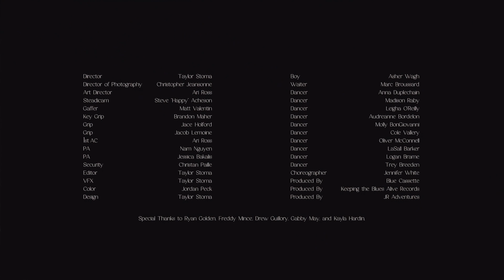Cuttin' In - Marc Broussard (Official Music Video)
Director: Taylor Stoma (@taylor.stoma)
Director of Photography: Christopher Jeansonne (@christopherjeansonne)
Art Director: Ari Ross (@ar1choke)
Steadicam: Steve “Happy” Acheson (@happicam)
Gaffer: Matt Valentin (@mattvalentin)
Key Grip: Brandon Maher (@brandon.maher)
Grip: Jace Holford (jaceholford)
Grip: Jacob Lemoine (n/a)
1st AC: Ari Ross (@ar1choke)
PA: Nam Nguyen (namnguyen.eps)
PA: Jessica Bakalis (jess.bakalis)
Choreographer: Jennifer White (@dancecenterspa)
Security: Christian Paille (@paillechristian)
Editor: Taylor Stoma (@taylor.stoma)
VFX: Taylor Stoma (@taylor.stoma)
Color: Jordan Peck (jord4n)
Design: Taylor Stoma (@taylor.stoma)
Casting: Deirdre Peterson (@dear_drah)

Boy: Asher Wagh
Waiter: Marc Broussard (@marcbroussard)
Dancer 1: Anna Duplechain
Dancer 2: Madison Raby
Dancer 3: Leigha O'Reilly
Dancer 4: Audreanne Bordelon
Dancer 5: Molly BonGiovanni
Dancer 6:  Cole Vallery
Dancer 7: Oliver McConnell
Dancer 8: LaSall Barker
Dancer 9: Logan Brame
Dancer 10: Trey Breeden

Produced By: Blue Cassette (@thebluecassette)
Produced By: Keeping the Blues Alive Records (@keepingthebluesalive)
Produced By: JR Adventures

Special Thanks to Ryan Golden (@the_goldengoose_), Freddy Mince (@fredmince), Drew Guillory (@drewsvan), Gabby May (@acupofjoyeateryandplayyard), Kayla Hardin (@kaylafaytattoos).